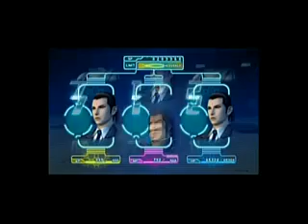Leave me Alone Sephiroth